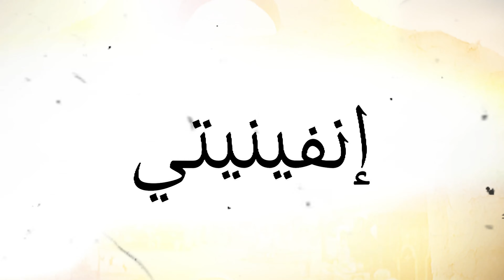Gunna x Lil Baby x NAV Type Beat « INFINITE » Trap Arabic Guitar Instrumental 2024 (Prod. By Saymon)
Gunna x Rich The Kid x IDK x Lil Baby x NAV  Type Beat « INFINITE » Trap Arabic Guitar Instrumental 2024 (Prod. By Saymon)

Prod. By Saymon

𝗚𝗥𝗔𝗧𝗨𝗜𝗧 𝗔̀ 𝗕𝗨𝗧 𝗡𝗢𝗡 𝗟𝗨𝗖𝗥𝗔𝗧𝗜𝗙

📩 Mail/DM pour un achat
       Mail/DM for a purchase